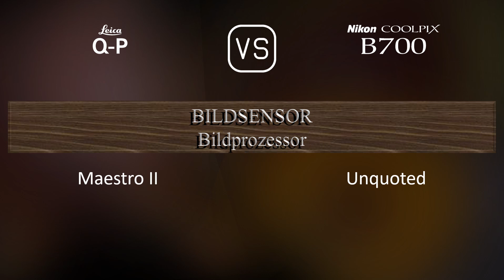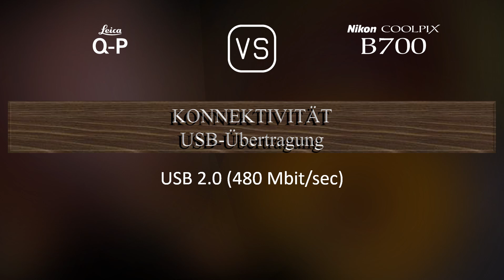Leica Q-P vs. Nikon COOLPIX B700: Ein Vergleich der technischen Daten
Dieses Video gibt einen Überblick über die Leica Q-P und die Nikon COOLPIX B700 in einem parallelen Technikdatenvergleich (comparison of specifications). Vielen Dank fürs Zuschauen.

00:25 EINFÜHRUNG
00:33 KAMERAGEHÄUSE
00:40 BILDSENSOR
01:01 BILD
01:16 OPTIK & FOKUS
01:55 BILDSCHIRM
02:13 SUCHER
02:27 FOTOGRAFISCHE FUNKTIONEN
03:20 VIDEOGRAFISCHE FUNKTIONEN
03:35 SPEICHERUNG
03:38 KONNEKTIVITÄT
04:03 ALLGEMEINE ANGABEN
04:21 SONSTIGE FUNKTIONEN